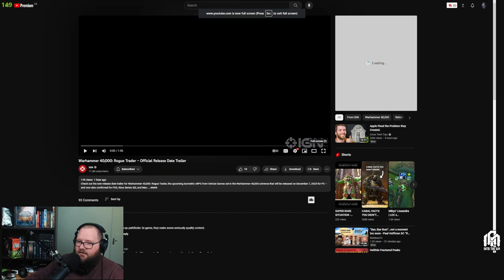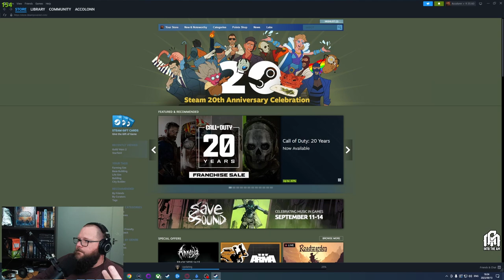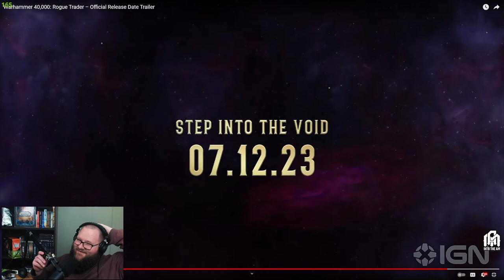Rogue Trader Launch Date Trailer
Accolonn reacts to the new Warhammer 40K Rogue Trader launch date trailer.